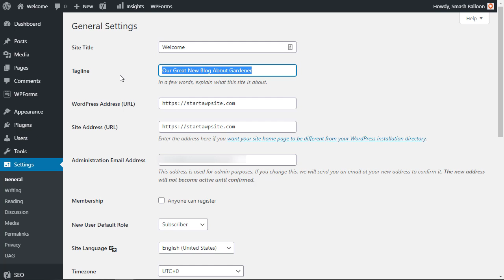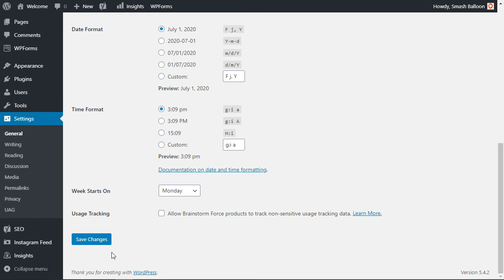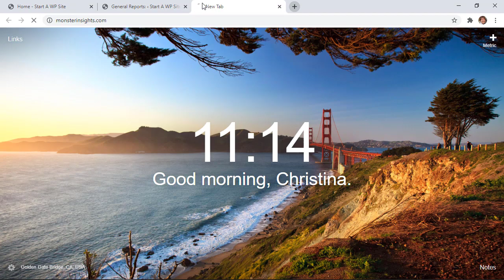How to Change the “Just Another WordPress Site” Text Easy Way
Are you just starting out and want to change the "Just another WordPress site" in the header or title bar? We've heard from multiple beginners that don't know how or where to change this that say it does not make their site look good. In this quick video, we will show you how to change the "Just another WordPress site" text step by step.

For our discount, use our code: WPBVIP

By default, on all WordPress sites, the title and tagline for your site can be found under Settings, General in your wp-admin area. This is the default location for a WordPress site and should be where every theme allows you to change this information.

If you feel more comfortable using the WordPress customizer then you would go under Appearance, Customize in your dashboard. For most themes, this section will be under Site Identity but not all themes. If your theme does not have this section you may need to search around, for some themes it may be in the header section.